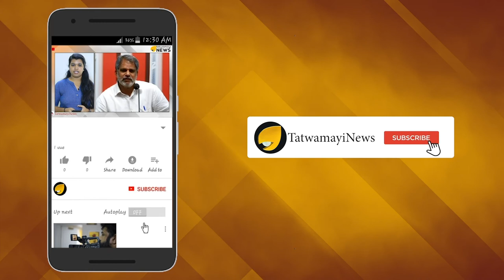ആകാംക്ഷയുടെ മലമുകളില്‍ അയ്യപ്പഭക്തര്‍....പ്രാര്‍ത്ഥനയോടെ സഹസ്രകോടികൾ...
ആകാംക്ഷയുടെ മലമുകളില്‍ അയ്യപ്പഭക്തര്‍.
പ്രാര്‍ത്ഥനയോടെ സഹസ്രകോടികൾ...
രാവിലെ 10:30 ന് ചീഫ് ജസ്റ്റീസ് അധ്യക്ഷനായ അഞ്ചംഗ ഭരണഘടനാ ബഞ്ചാണ് വിധി പ്രസ്താവിക്കുക.